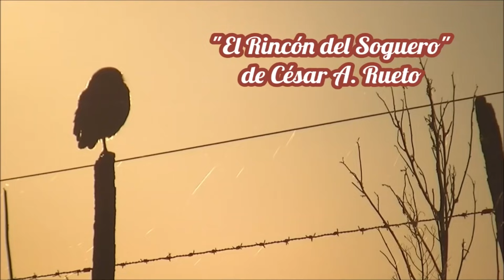¡UN CLASICO! Bifes a la criolla al disco "El Rincón del Soguero Cocina"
¡Hola a todos! En este video, vamos a hacer unos fabulosos BifesalaCriolla para estrenar el disco que curamos en un video anterior. Comenzamos encendiendo el fuego y, para facilitar el encendido, utilizo aceite viejo de las frituras. Esta es una excelente manera de reutilizar el aceite y evitar contaminar el medio ambiente.
Si la receta les gustó, no se olviden de comentar cómo la preparan ustedes, darle like al video y compartirlo con sus amigos. ¡Estoy siempre dispuesto a aprender nuevas técnicas y sabores!

Ingredientes: (Para 5  a 6 porciones)
1Kg Bifes de paleta, nalga o rosbif
2 Cebollas
1 Morrón rojo
1 Morrón verde
4 Tomates grandes
Una papa mediana por persona
2 Cda Pimentón
1/2 litro de caldo de carne
2 Dientes de Ajo
1 Puñado de hojas de perejil

Tema Musical:
00:00 Saludo/ Presentación.
00:13 Encendiendo el fuego.
00:49 Ingredientes.
01:19 Cortando los vegetales.
02:54 Calentando el disco.
03:40 Sellando los bifes.
04:34 Poniendo a cocinar los bifes a la criolla.
08:46 Verificando si los bifes están listos.
09:10 Probando los bifes a la criolla.
10:13 Palabras finales.
10:45 Saludo.